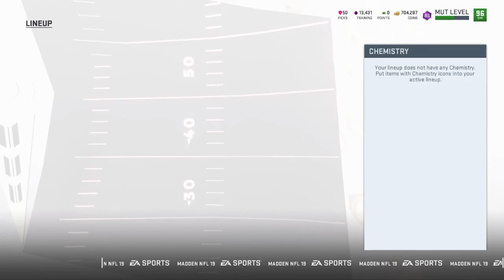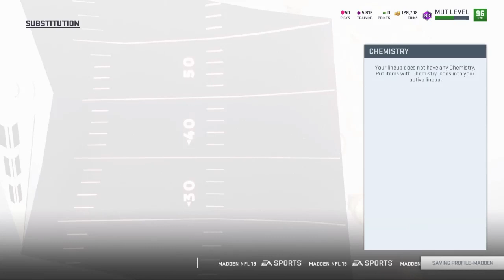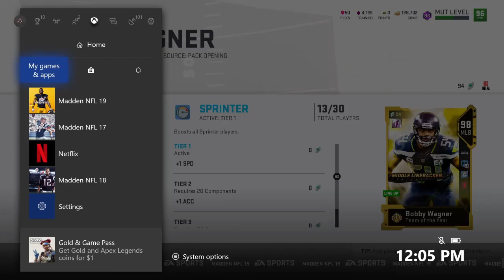Major Offensive Upgrades!! No Money Spent Team Episode 44